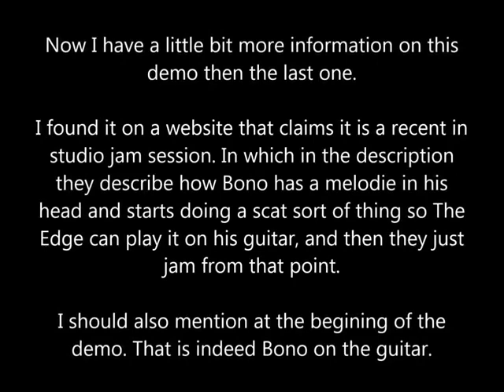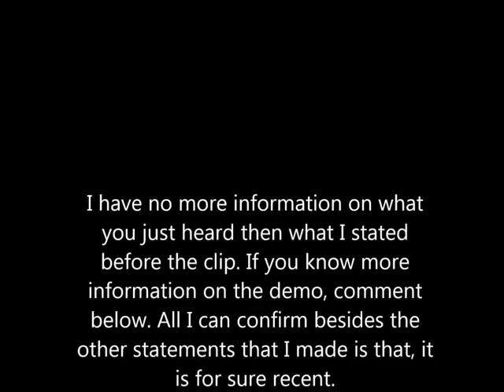U2 studio session rare